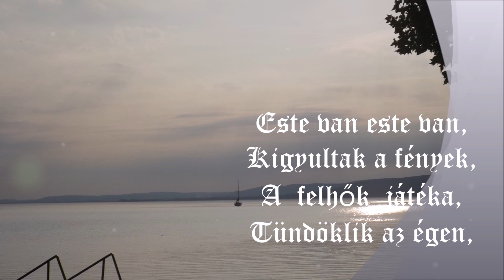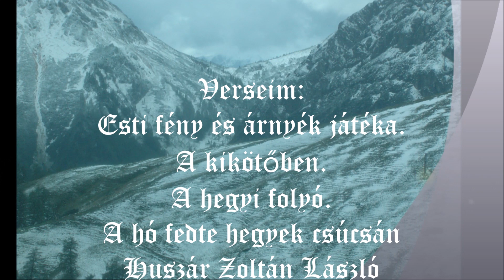Egy kis nosztalgia zene szép képekkel saját verseimmel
Saját fotóimból saját verseimből nosztalgia zenével készítettem a videómat .